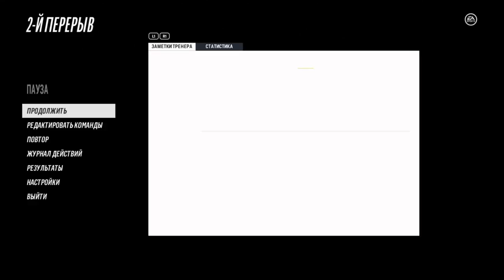NHL18 Champions Cup#3 1/8Fin. IFK Helsinki - Nottingham Panthers